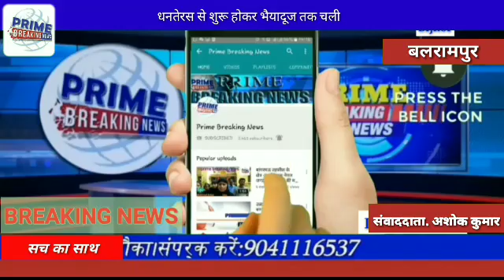धनतेरस से शुरू होकर भैयादूज तक चली माता लक्ष्मी और भगवान गणेश सहित माता सरस्वती की मूर्ति को नदी में